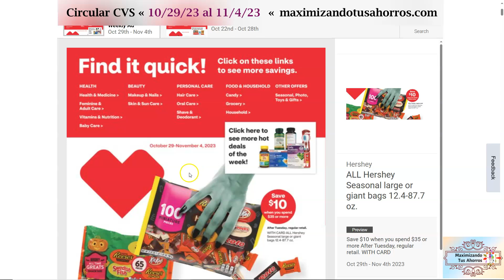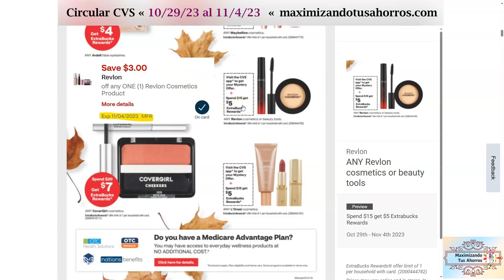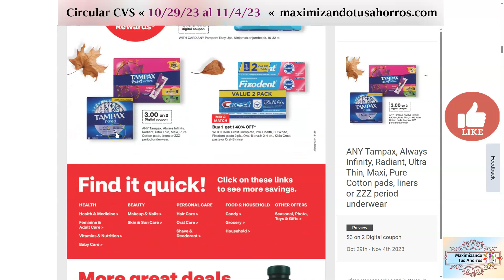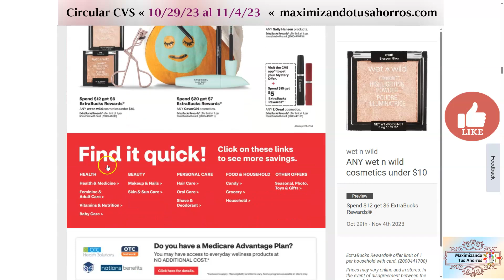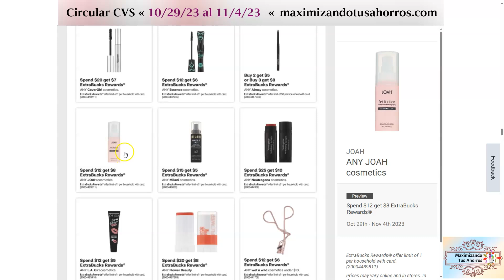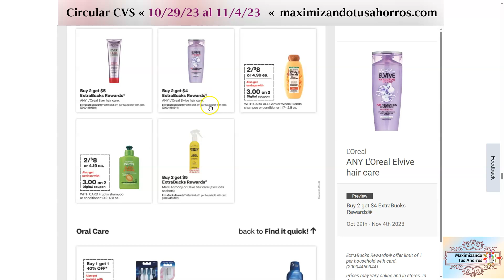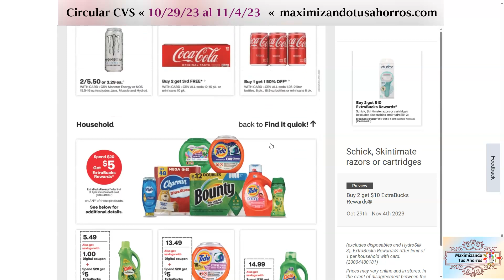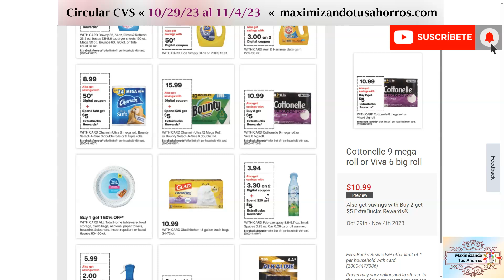🚨💥Dawn, Febreze, Gain, JOAH y Más💥Circular CVS 👉🏻10/29/23 al 11/4/23